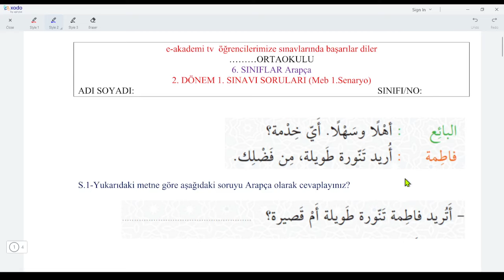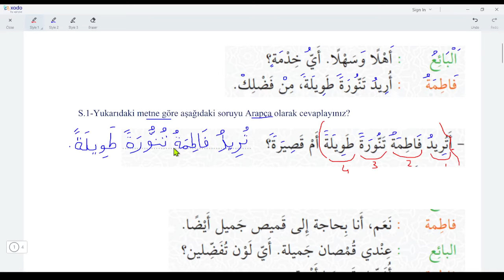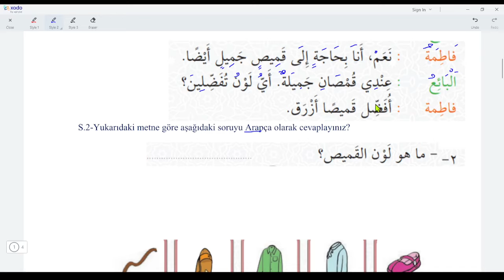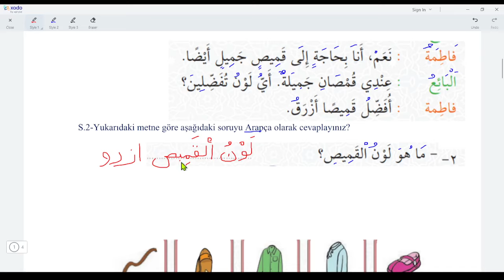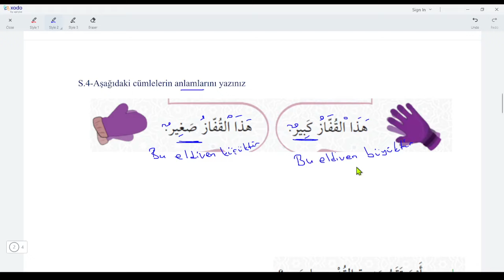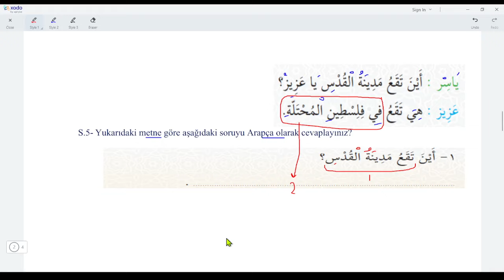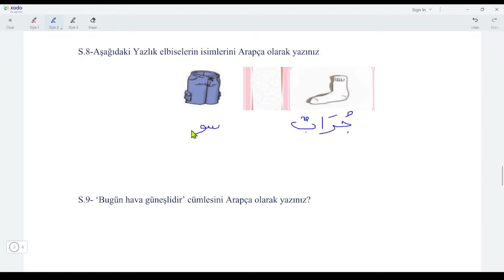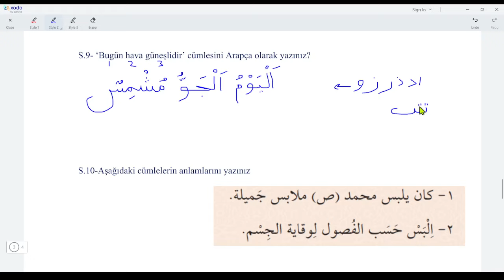6.Sınıf Arapça 2.Dönem 1.Yazılı-1 (Yeni sisteme göre)